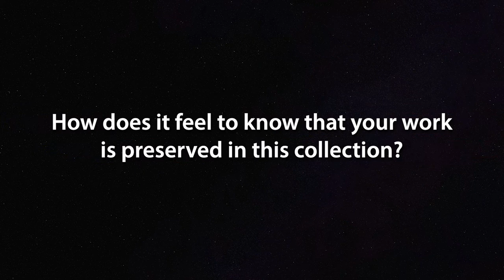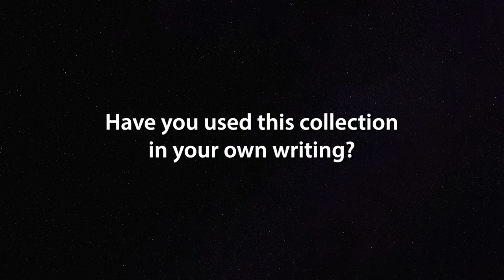Neil Richards Collection: Author Anthony Bidulka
Saskatchewan Author Anthony Bidulka's works are featured and preserved in the Neil Richards Collections of Sexual and Gender Diversity. Here Anthony tells us about his books, writing process and why 2SLGBTQA+ stories are important. To learn more about the collection or to view it